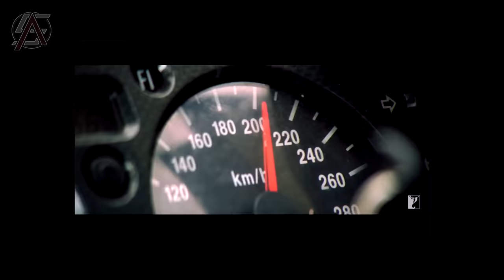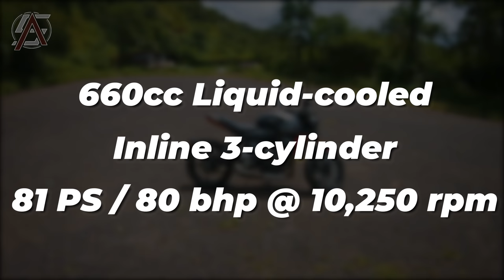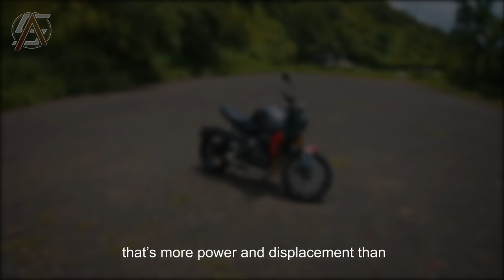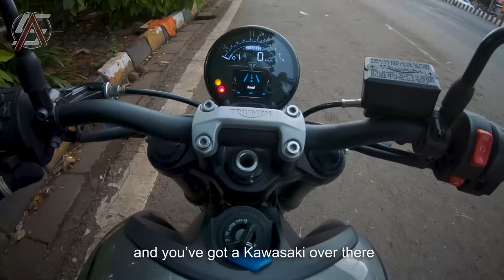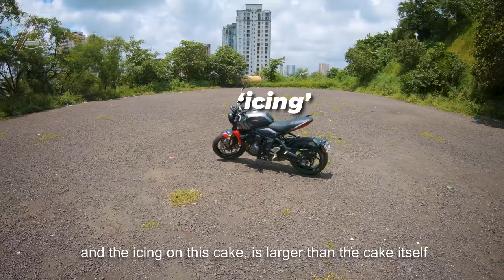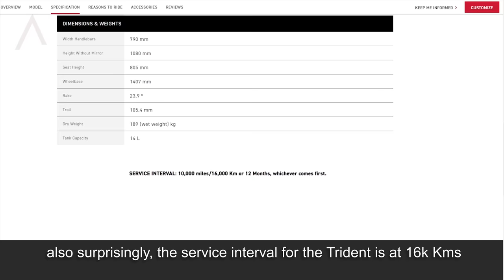The Superbike Dream of A Middle Class Indian | Triumph Trident 660 Review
The Superbike dream of a middle class Indian is not new! Here's my Triumph Trident 660 Review and its exhaust note melody after using and riding and experiencing it for a week. The Indian Middle class has been the most ambitious with huge dreams. One of which is buying their first Dream Superbike. Not everyone dreams of a superbike, but the ones that do, know how the passion for bikes, the speed, the adrenaline just never gets any less.
Watch my review of the Triumph Trident 660 from the perspective of a rider upgrading to a middle weight superbike for the first time. Do let me know your thoughts about the same in the comments section. Also, share with me your dream bike and when do you plan on buying it.

Along with this are meme compilations with close calls, bad drivers, funny people, bad roads, crashes and everything that you'd ask for.
These videos are getting so much fun to make. Hope you guys have fun watching it the way I have making these videos. Thank you for the support and love you have been showering through likes and comments.

Time stamps:

00:00 - Intro
01:55 - First Impressions
03:17 - Power and Torque
05:54 - Brakes
06:25 - Riding Aids
10:11 - Features
11:45 - Looks and Build
13:09 - Comfort
16:41 - Ground Clearance
17:50 - Conclusion
19:01 - BONUS

GOPRO MIC ADAPTOR:

GOPRO CASE:

RAM MOUNT: